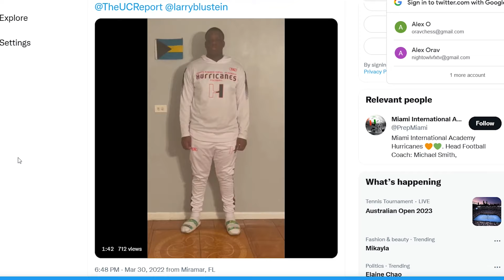DEION SANDERS & COLORADO BUFFALOES EXTENDED OFFER TO OL BEAST Raynor Andrews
Coach Prime is at it again and is working on defining his offensive line. This time around he has extended an offer to Raynor Andrew, offensive tackle player who is ready to spring into action.